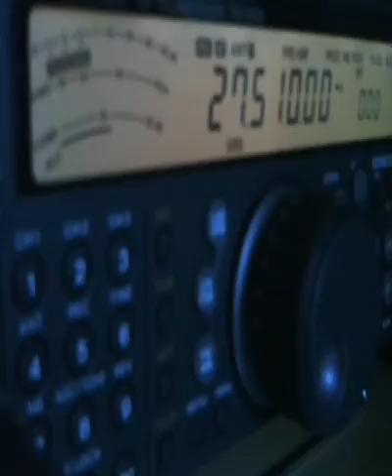24GUILLERMO BY 14ED055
Guillermo from Panama (North America)